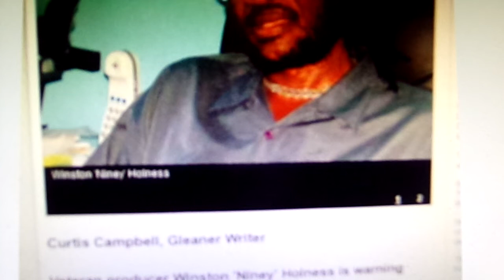HOW JAMAICA REGGAE MUSIC WAS PLUNDERED AND STOLEN. RAS CARDO SPEAKS TO -WINSTON-"NINEY" -HOLNESS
(C)(p) A REGGAE EDUCATION- AS RAS CARDO REGGAE CREATOR FROM TRENCH TOWN SPEAKS THE ANSWER, AND SOLUTION TO-MUSIC ICON-WINSTON-" NINEY"- HOLNESS INTERVIEW WITH JAMAICA GLEANER WRITER- CURTIS CAMPBELL- IN THE ARTICLE-"IS REGGAE BEING STOLEN?" "FOREIGN LANGUAGE ALLOWS FOR COPYRIGHTS INFRINGEMENT!" LISTEN TO WHAT RAS CARDO SAID.HE HAD TOLD JAMAICA AND WARN THIS 24+ YEARS AGO TO DATE. HE SAW THIS COMING, BUT TRENCH TOWN PEOPLE HAVE NO VOICE IN JAMAICA, AND GETS NO RESPECT.
**READ RAS CARDO REGGAE WORKS ALL OVER THE INTERNET, AND FOLLOW HIS BLOGS EVERYWHERE POSTED**. HE POSTED HIS REGGAE CREATION COPYRIGHTS ONLINE.